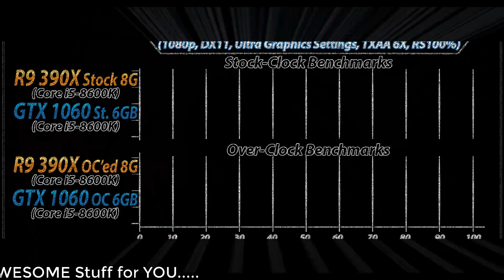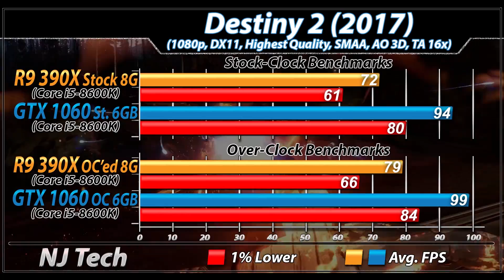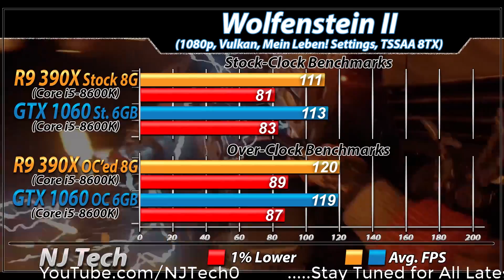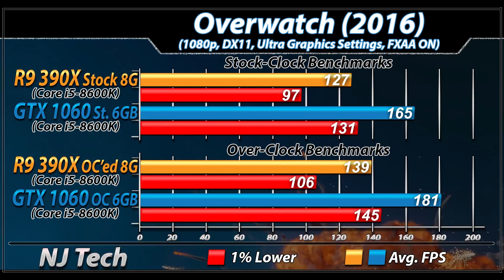R9 390X Vs. GTX 1060 | Stock and Overclock | New Games Benchmarks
In this Video I'll Show You Gaming Benchmarks of AMD R9 390X and Nvidia Geforce GTX 1060 6GB (Both Paired with Core i5-8600K)

System Specs :

Core i5-8600K @ Stock
MSI Z370 PRO Mobo
16GB DDR4 RAM @2666MHz

2TB HDD
Gigabyte R9 390X G1 Gaming

1080p Gaming Test :

Vampyr 2018
Destiny 2
Wolfenstein 2
Battlefield 1
PlayerUnknown's : BattleGround
Overwatch

Also Watch-